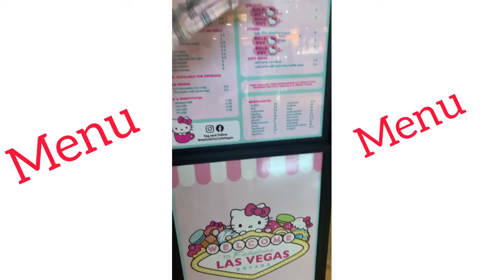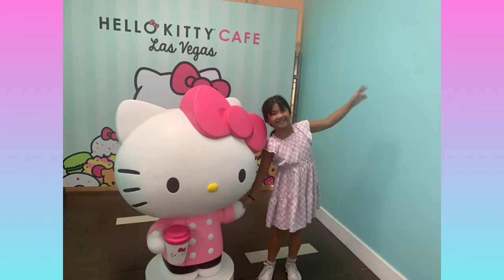HELLO KITTY in VEGAS